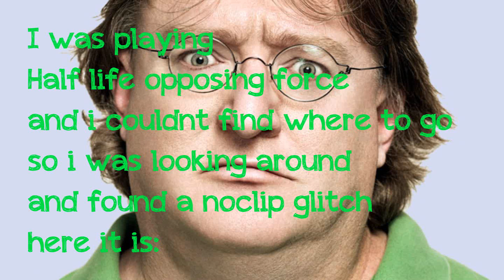Half life Opposing force walking through a wall glitch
Title/vid says all